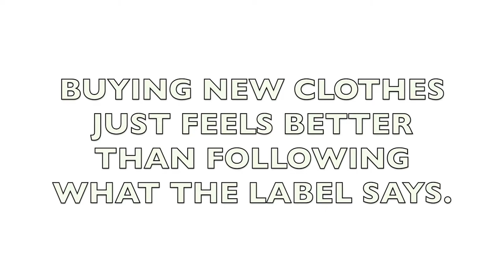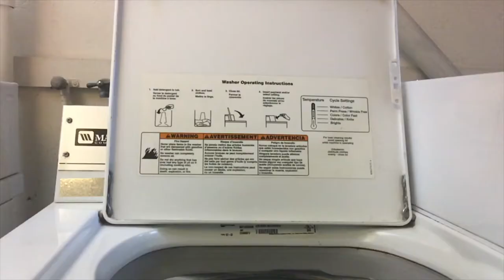I RAN OUT OF CLOTHES | PAUL FISHMAN DAILY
9.7.2016 | It's Laundry Day! Take a look at some of my favorite gear while I do my weekly laundry.

One Username. All the social media. @paulfishman
Snap. Tweet. Insta. Facebook me.

Save $5 with code YOUTUBE on my 14 Day Nutrition Reset